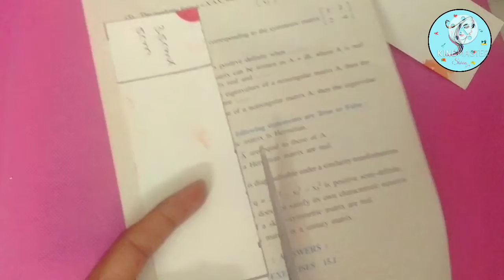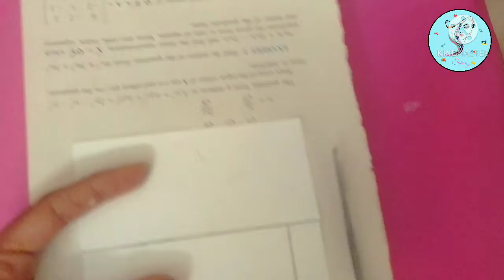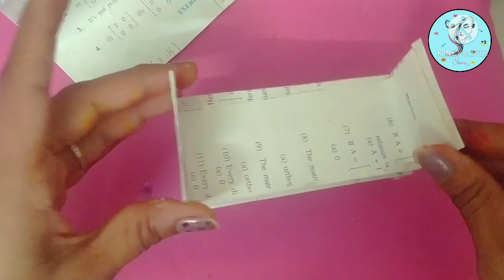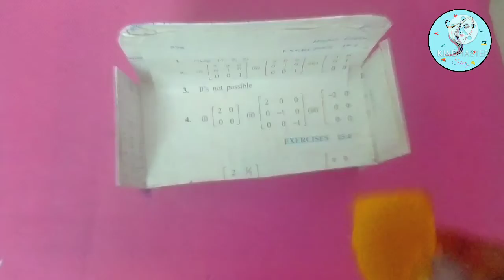बार्बी का सोफा सेट | DIY Miniature Sofa set for Barbie| Barbie Doll house things making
sofa banane ka tarika|barbie doll set|paper sofa set| Barbie sofa set | barbie doll house accessories | cute sofa set for barbie | पेपर से बार्बी के लिए सोफ़ा सेट बनाये | Barbie sofa set with cushion | pillow | sofa set paper | miniature sofa set
barbie doll, barbie girl,barbie set, barbie house,barbie home,barbie 5 minute hacks, barbie 5 minute crafts easy,barbie 5 minute ka,
best out of waste,waste material craft ideas,do it yourself,artkala,budget ideas
paper craft activities ideas easy at home, paper crafts origami, paper craft for kids,paper craft work,
paper toys video,paper toy art and craft, paper toys all,
kids craft work easy, kids craft videos, kids craft 5 minutes craft,kids craft with paper
fun crafts, fun crafts to do at home, fun crafts for kids, fun crafts with paper, fun craft ideas,fun craft videos,